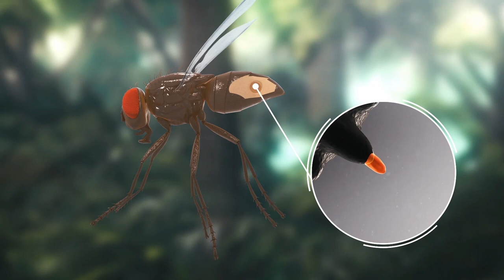Newly discovered fungi turn flies into parasite-spewing zombies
Two new species of fungi have been discovered in Denmark that turn flies into zombies and eat them from the inside out, according to researchers from the Natural History Museum of Denmark and the University of Copenhagen's Department of Plant and Environmental Sciences

The new species, Strongwellsea tigrinae and Strongwellsea acerosa, infect two types of Danish fly, Coenosia tigrina and Coenosia testacea.

Research published in the Journal of Invertebrate Pathology describes how spores from the fungus burrow their way into the fly's abdomen, where they bore holes from which thousands of torpedo-shaped spores burst to infect other flies.

The researchers suspect the two fungi may produce amphetamine-like substances that keep their hosts alive and energized until there is nothing left in the fly's abdomen but fungus. These amphetamine-like chemicals may also keep other microorganisms away from the flies' wounds.

RUNDOWN SHOWS:
1. Toadstool emitting spores
2. Fly infected by fungus spores
3. Fungus creates holes in the host's abdomen
4. Spores shoot from the holes to infect other flies
5. Host remains alive for several days
6. Fly eventually falls on its back, spasms and dies

VOICEOVER (in English):
"Two new species of fungi have been discovered in Denmark that turn flies into zombies and eat them from inside out while the flies shoot out fungus spores like rockets."

"The new species, Strongwellsea tigrinae and Strongwellsea acerosa, infect two types of Danish fly, Coenosia tigrina and Coenosia testacea, according to research published in the Journal of Invertebrate Pathology."

"Spores from the fungus stick to the fly's cuticle and make their way into the abdomen, where they bore large holes, from which thousands of torpedo-shaped spores burst to infect other flies."

"The fly goes on to live for several days while the fungus devours its genitals, fat reserves, reproductive organs and lastly its muscle."

"During this time the fly continues to interact with and spread spores to other victims, although researchers say the fungus only infects between 3 percent and 5 percent of flies in a healthy population."

"Researchers from the Natural History Museum of Denmark and the University of Copenhagen's Department of Plant and Environmental Sciences suspect the two fungi may produce substances like amphetamines."

"These chemicals keep their hosts alive and energized until there is nothing left in its abdomen but fungus."

SOURCES: The Guardian, University of Copenhagen, Journal of Invertebrate Pathology